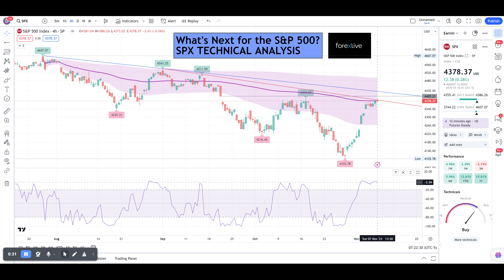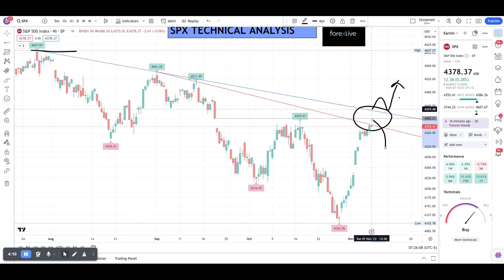What's next for the S&P 500? A SPX technical analysis that matters.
🚀 Is the S&P 500 About to Take a Bearish Turn? | Full Technical Analysis Breakdown🚀

📈 *Prepare for Jerome Powell's speech aftermath with our in-depth technical analysis!*

🔍 Dive deep into the intricacies of the S&P 500 as we explore what the future holds post-Jerome Powell's crucial address. We're not just chart-watchers; we're chart-breakers. On today's episode, we meticulously dissect the 4-hour chart, equipped with the Williams %R indicator, revealing insights into the overbought and oversold realms of the market.

👨‍🏫 We walk you through a comprehensive analysis, with our indicators anchored to the critical high of July 27th, revealing the tale of the Volume Weighted Average Price (VWAP) and its significance in the current market scenario. Understand why this purple line is more than a mere guide but a beacon for algorithms and traders alike in identifying the fair price for potential profit-taking.

📊 The blue lines? They're not just scribbles on a screen. They're precise routes to the market's next potential milestones. With an eagle's eye view, we predict the movements towards the 4,424 mark, and dissect the narrative behind the gaps between September 20th and 21st. Is the market preparing to close the gap, or is it a set-up for a bearish reversal? We've got the lowdown for you.

🐻 Bearish reversal zones are on the horizon, and we're ready to decode them for you. After an unusual seven to eight-day rally, the market's ripe for a correction. We're scrutinizing every move, from a potential break above 4,430 to a retest of our meticulously drawn blue line.

✨ Join us as we align the stars of technical analysis with the raw power of market momentum. Whether you're bull or bear in this market jungle, understanding the next move is crucial.

📚 Want more than just our take? Follow Forex live for an additional mix of perspectives to get a 360° view of the S&P 500's next leap.

👉 Stay ahead, stay informed, and let's chart the course of profits together.